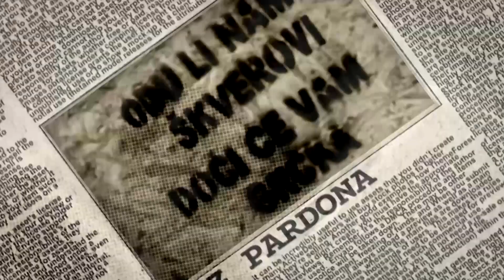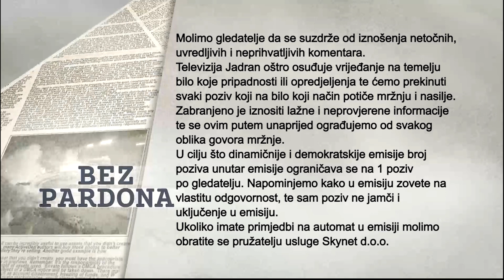BEZ PARDONA 14.12.2021.